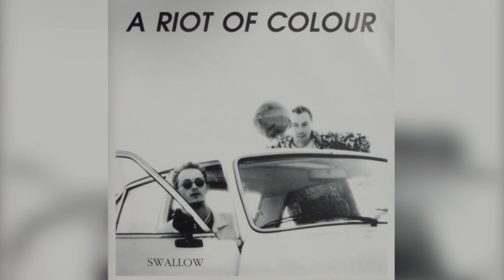A Riot Of Colour // Swallow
A Riot Of Colour were based in North London's Swiss Cottage, UK in the mid 80’s. They were signed to Dan Treacy's (Television Personalities) Dreamworld Records.Members: Alex Osman, Alistair Jackson, Dominic Blaazer.